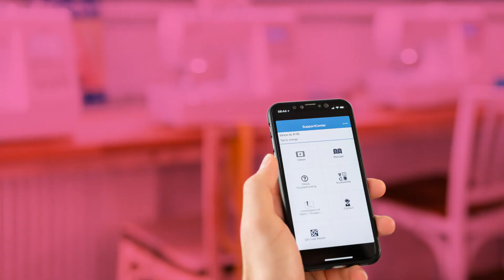Brother Innov-is A-séries Leçon 09 - C'est très facile à réaliser !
Optimisez l'utilisation de votre machine à coudre en expérimentant  les points décoratifs intégrés.